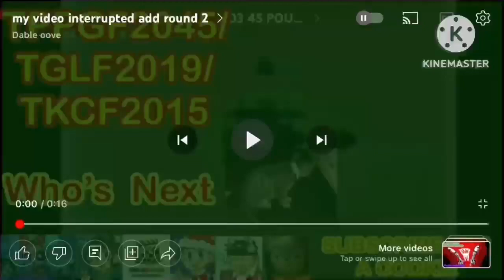My video Interrupted Add Round 4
NO CREDIT TO @ectvm FOR MAKING STOOPID POO-POO ADD ROUND 3 ON SOMEONE'S VIDEO